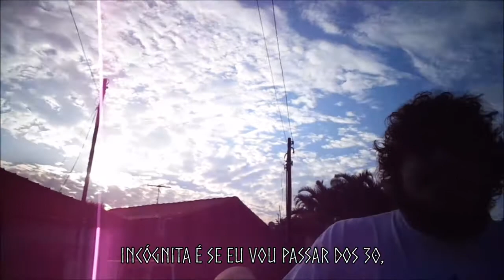Mesclad011 - MANUSCRITOS #2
Manuscritos: Série de versos acapella do grupo Mesclad011.
FICHA TÉCNICA:
Composição: Junior NB
Filmagem/Edição: Pierre (Dalit)